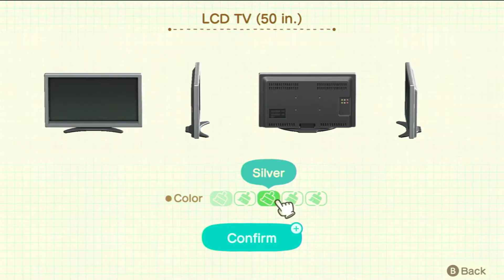New Horizons - Merry's Vacation Home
for my art and such.
Please do not post video links in the comments.